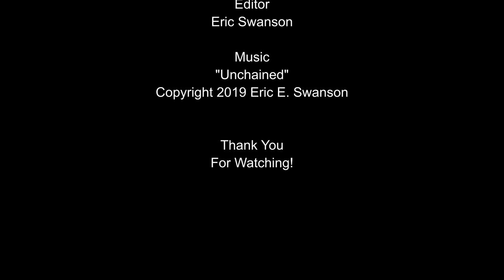How to Avoid Being a Punk in Prison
A friend of mine asked me how he could avoid being someone's punk in prison. Here's how you do it.